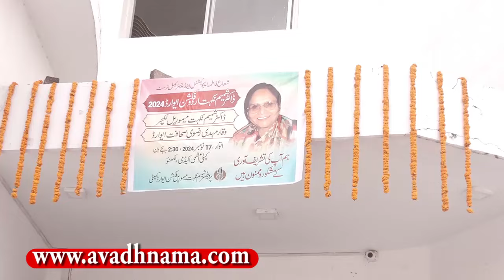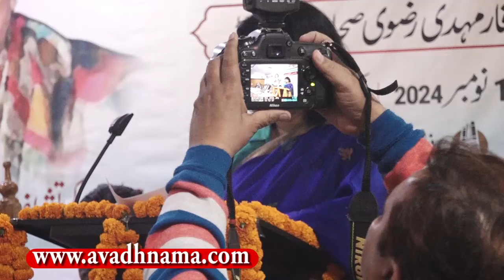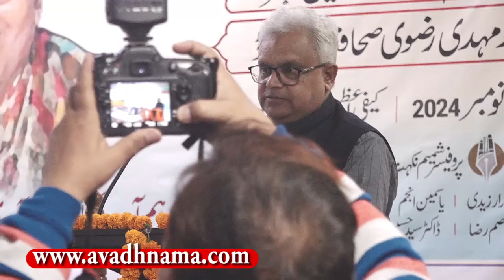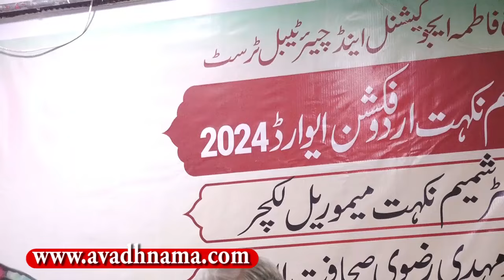Dr Shamim Nikhat Urdu Fiction Award 2024 | Shoa Fatima Educational And Charitable Trust